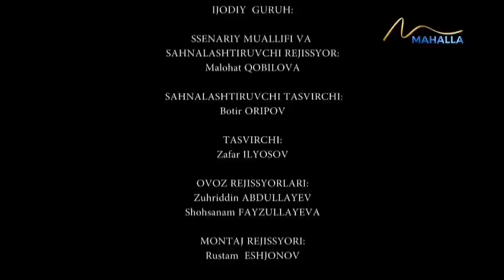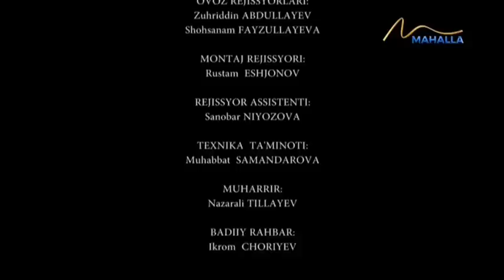Umr so`qmoqlari | Doriga o'tirib qolgan kelin [21.09.2023]